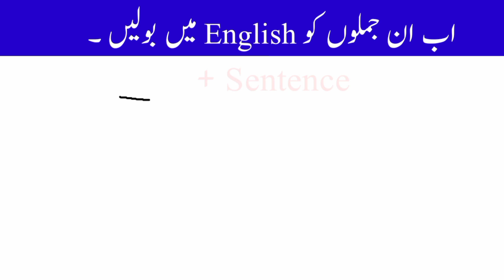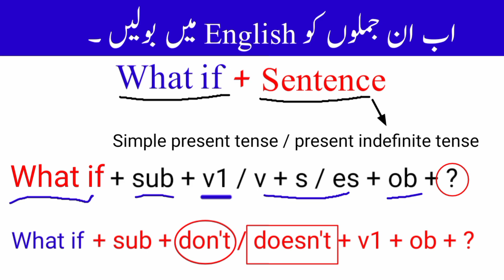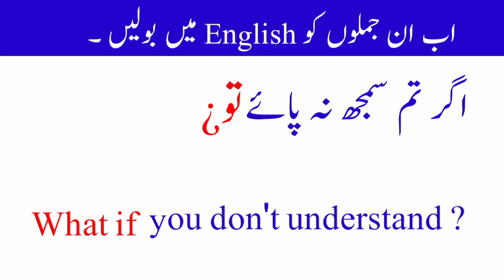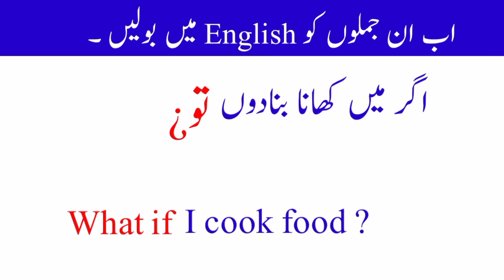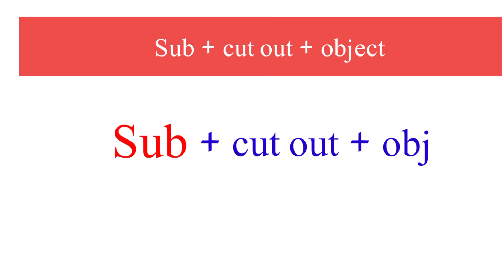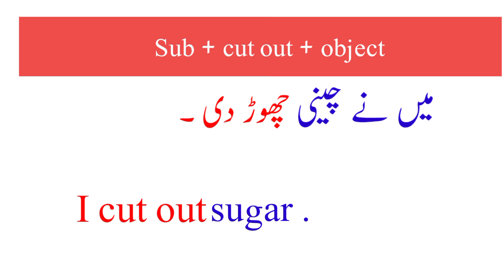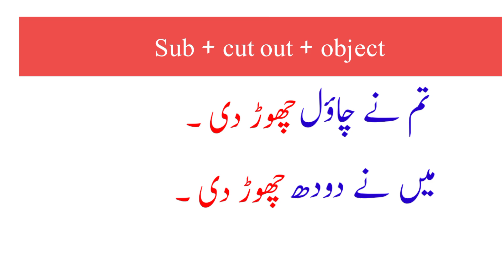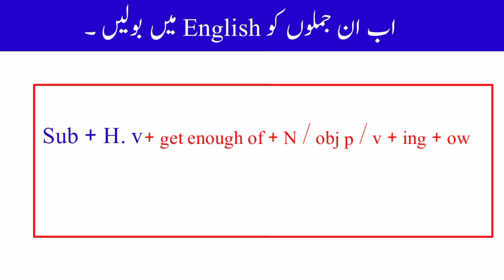Advance Structure || 501 || advance words || important english structure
In this  lesson you are going to learn  advance english structure through Urdu / Hindi and English language.

Advance structure for daily use

Advance structure in urdu / hindi